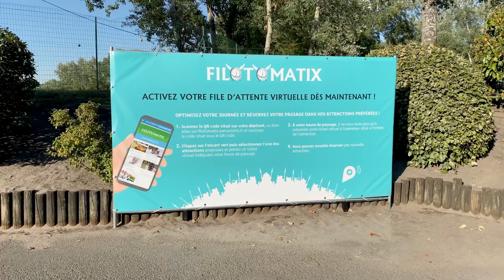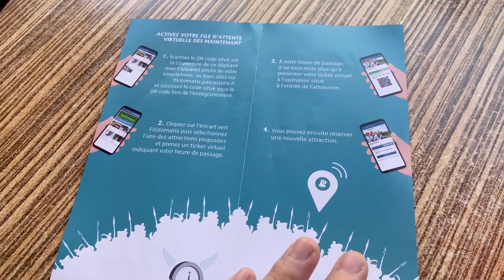FILOTOMATIX: comment ça marche ? - Parc Astérix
Avec l'appareil photo de votre smartphone, scannez le QR code situé sur la couverture du dépliant qui vous sera distribué sur les parkings ou bien allez sur filotomatix.parcasterix.fr.

Saisissez le code situé sous le QR code lors de l'enregistrement.

Cliquez sur l'encart vert Filotomatix puis sélectionnez l'une des attractions proposées et prenez un ticket virtuel indiquant votre heure de passage.

A votre heure de passage, il ne vous reste plus qu'à présenter votre ticket virtuel à l'opérateur situé à l'entrée de l'attraction.

Vous pouvez ensuite réserver une nouvelle attraction.

Rejoignez-nous:

Facebook: Parc Astérix Fans
Snap: parcasterix.fs

Pour plus de parcs, découvrez Gaulois Tour !